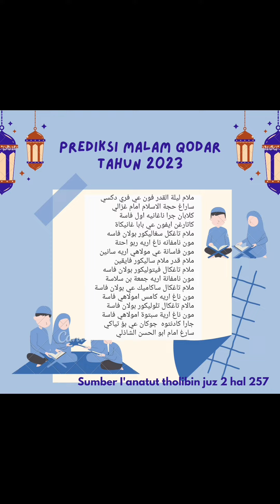Malam seribu Bulan | Prediksi Malam Lailatul Qodar Menurut Imam AlGhazali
Lailatul Qodar atau biasa dikebal dengan sebutan malam seribu bulan, menurut imam Al ghazali bisa di lihat dihari apa memulai puasa. keterangan selenglapnya simak hingga tuntaas